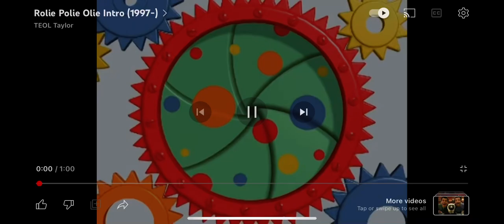Rolie Polie Olie Theme Song